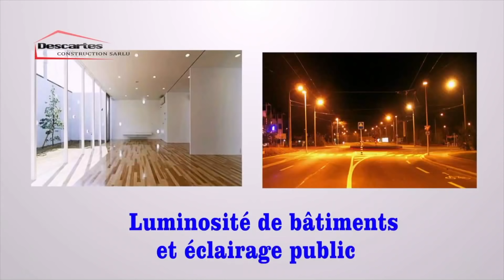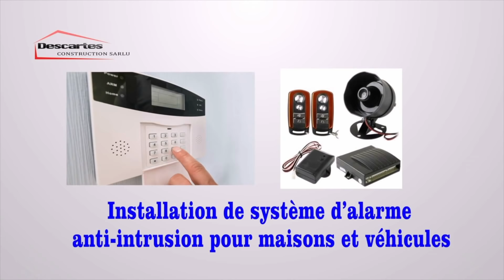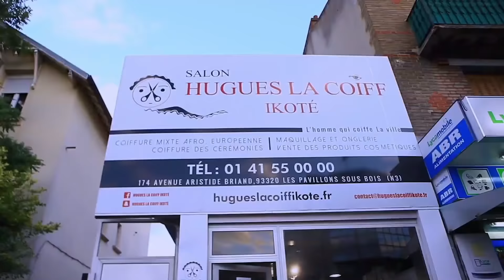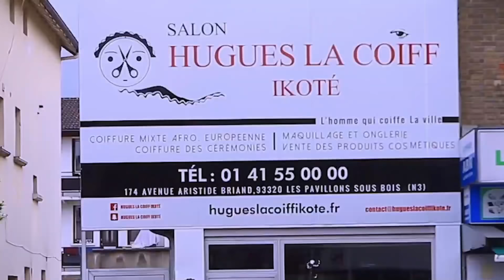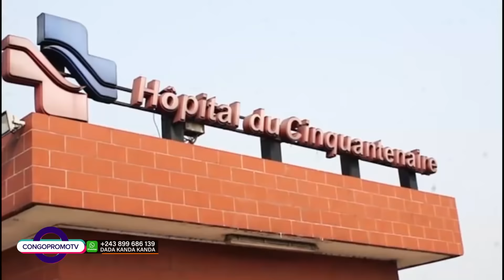WERRASON A RÉPONDRE HERITIER WATANABE NA FERRÉ GOLA NDENGE BA SE MOQUER NA EBEMBE YA ADT YANKI MPUY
WERRASON A RÉPONDRE HERITIER WATANABE NA FERRÉ GOLA NDENGE BA SE MOQUER NA EBEMBE YA ADT YANKI MPUYI...